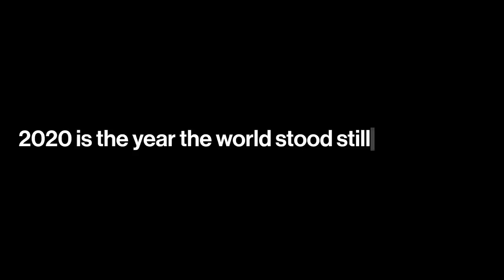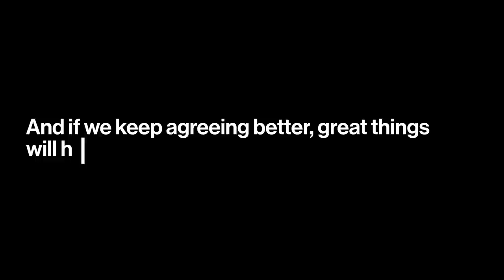What Do You Agree To?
We’ve learned a lot in 2020. What will you agree to moving forward?